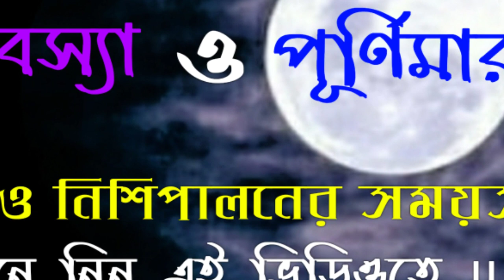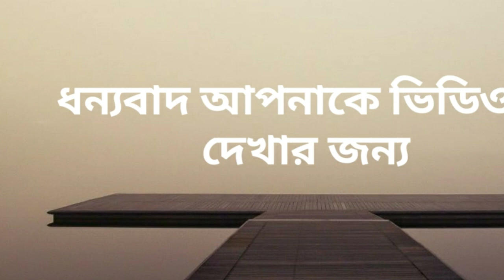আষাঢ় মাসের অমাবস্যা ও পূর্ণিমার সময়সূচি ।।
time in bengali
Purnima ar somoysuchi niye ai video tey alochona kora hoyechhey. Thankyou for watching the video.